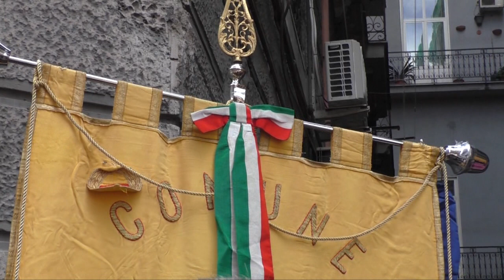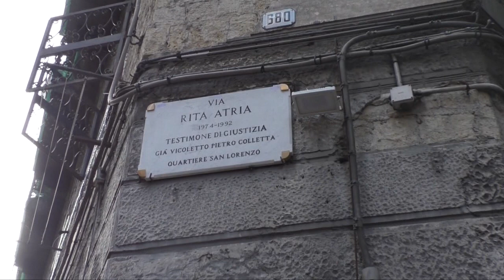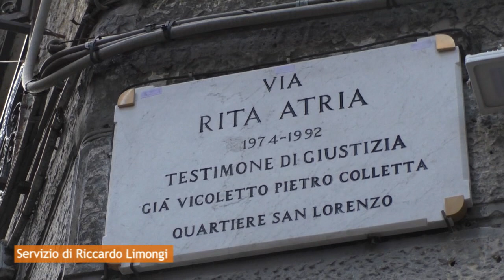Rita Atria, una ragazza e una strada contro la mafia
Napoli dedica una strada a Rita Atria, suicida a 17 anni dopo la strage di via D'Amelio: con Borsellino aveva perso ogni punto di riferimento, nella vita e nello Stato, dopo aver denunciato una mafia presente pesantemente anche nella sua stessa famiglia.